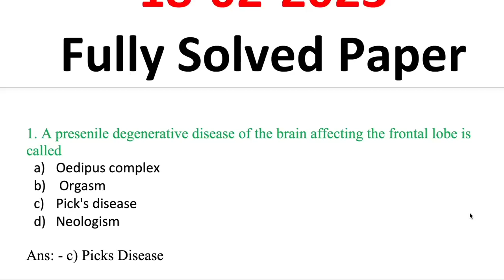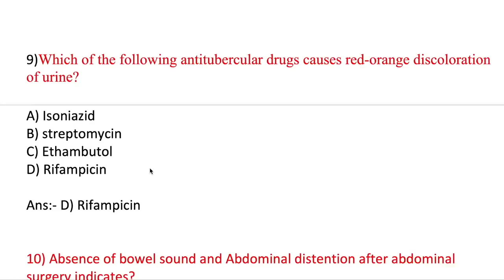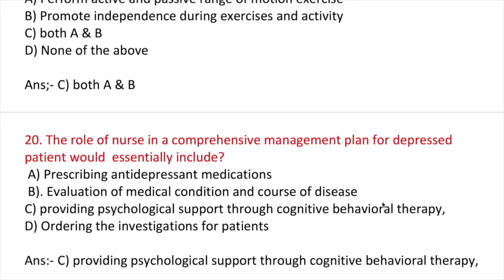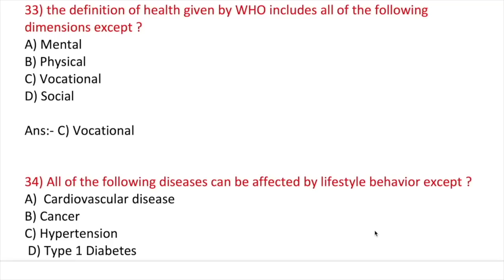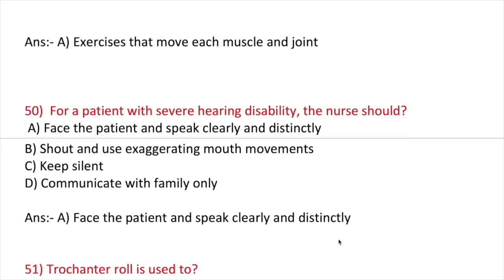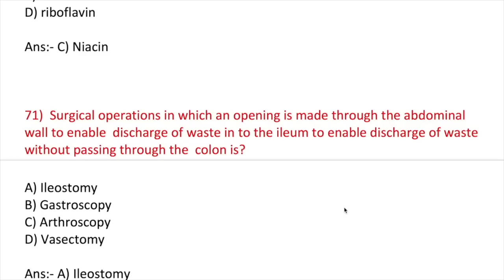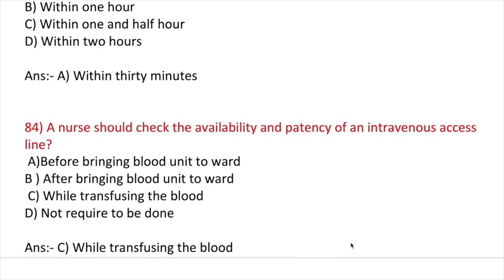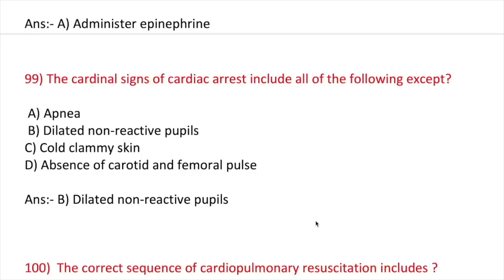18 February 2023 | Nursing Officer Solved question Paper 2023-2024| SGPGI Paper 1st | 18 -02-2023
17February 2023 | Nursing Officer Solved question Paper 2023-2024| SGPGI Paper 1st | 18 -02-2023
1st January 2023 NHM Staff Nurse Paper Official Answer Key 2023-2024
70 MCQs solved a
Punjab HCO
CG CHO
UP CHO
UP PHN
OSSSC 2022
MP CHO Skill Based question & Answers 2022
10000 MCQs Series-8th  | NHM Staff Nurse & CHO 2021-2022|  |MP NHM Staff Nurse  CHO uppsc 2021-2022

10000 MCQs Series-8th    | NHM Staff Nurse & CHO 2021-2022|  |MP NHM Staff Nurse  CHO  ups 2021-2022
10000 MCQs Series-6th   | NHM Staff Nurse & CHO 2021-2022|  |MP NHM Staff Nurse  CHO  ANM 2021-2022

10000 MCQs Series | NHM Staff Nurse & CHO 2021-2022| Series -2 |MP NHM Staff Nurse  CHO  ANM 2021
Medical&NursesHub#
1000 MCQs Community Health Nursing for CHO | Staff Nurse  & CHO  2021| MP CHO , Bihar ,UP & Punjab

100 Solved MCQs for staff Nurse exam 2021

1000 MCQs Series for CHO/ Staff Nurse & ESIC UBTER , HPSSSC /  21 March 2021 | 100 MCQs for CHO Staff Nurse for ALL competitive exams 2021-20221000 MCQs Series for CHO/ Staff Nurse & ESIC UBTER , HPSSSC /  21 March 2021 | MCQs on Pediatric
Communicable disease